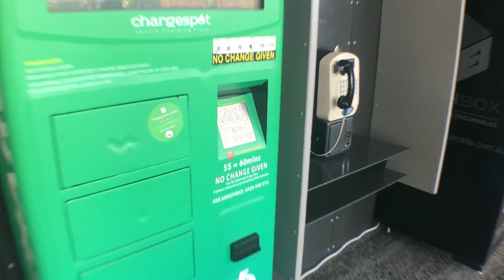Australia Day and Why I've Started Vlogging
MrNPdetail

Kyle's insta: kyleee.1234